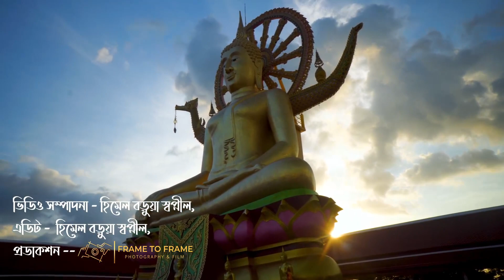আমার কোথায় রে কাঙ্গালের বুদ্ধশিল্পী | ধর্ম্মাংকুর বড়ুয়া উচ্ছাস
শুভ মধু পূর্ণিমা উপলক্ষে আমার ৩য় তম ক্ষুদ্র প্রয়াশ.

গান-আমার কোথায় রে কাঙ্গালের বুদ্ধ
শিল্পী- ধর্ম্মাংকুর বড়ুয়া উচ্ছাস
কথা ও সুর- প্রচলিত

আশীর্বাদক---পূজনীয়- ভদন্ত নন্দবংশ মহাথের অধ্যক্ষ- আন্তর্জাতিক  নন্দবংশ বিদর্শন ভাবনা কেন্দ্র, বাংগালহালিয়া,বান্দরবান।
পূজনীয় - ড. কল্যাণ প্রিয় মহাথের অধ্যক্ষ- বাংলাদেশ  বৌদ্ধ বিহার, বুদ্ধগয়া,ভারত।
পূজনীয়- ভদন্ত ধর্মানন্দ মহাথের উপাধ্যক্ষ- ধর্মরাজিক বৌদ্ধ মহাবিহার,ঢাকা।

উৎসর্গ---সুখবিলাস গ্রামের  বিশিষ্ট কির্তনীয়া স্বর্গীয় আমার দাদু চিত্র সেন বড়ুয়া, আমার বাবা বিশিষ্ট  কীর্তনিয়া ধর্মদর্শী বড়ুয়া,মাতা - নমিতা বড়ুয়া।  আমার বড় দাদা বিশিষ্ট কীর্তনীয়া টিটু বড়ুয়া।

সহযোগিতায়- সুজয় বড়ুয়া
স্থান- পশ্চিম বিনাজুরী রত্নাঙ্কুর বিহার
বিশেষ কৃতজ্ঞতা - পূজনীয় শাসনশ্রী মহাথেরো,অধ্যক্ষ পশ্চিম বিনাজুড়ি রত্নাঙ্কুর বিহার।

সংগীতায়োজন ও রিদম- প্রীতম আচার্য্য
কীবোর্ড - সৃজন রায়
বাঁশি- প্রাণেশ ভট্টাচার্য
স্টুডিও - KS Digital
মিক্স এন্ড মাস্টার- কনক রাজবর
ভিডিও সম্পাদনা - হিমেল বড়ুয়া স্বপ্নীল,
এডিট -  হিমেল বড়ুয়া স্বপ্নীল
পরিচালনায় ও বিশেষ কৃতজ্ঞতা  - জুসি বড়ুয়া